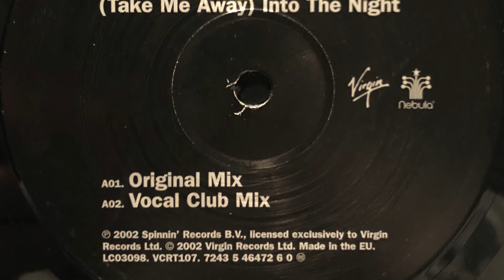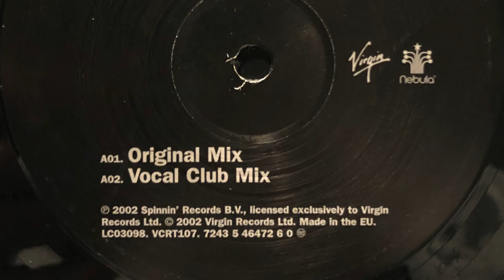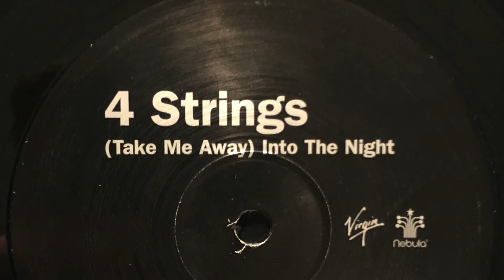4 Strings (Take Me Away) Into The Night (vocal club mix) 2002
Label; Nebula - 2002